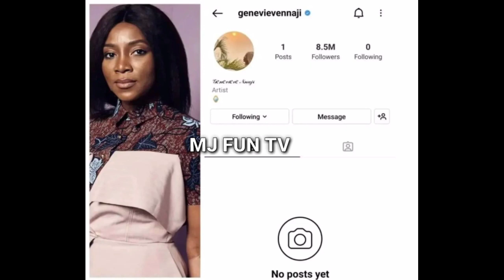Actress Genevieve Nnaji Has Gone M@D😭 Popular Nollywood Actress Genevieve Goes M£NTAL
MJ Fun Tv brings you the best of News and Entertainment on YouTube! Latest Correct Gist, Daily Verified General News, Current Important Information, Latest Trending Juicy Gist and many more. Don’t miss out on the next🔥

 Hugs 🫂❤️